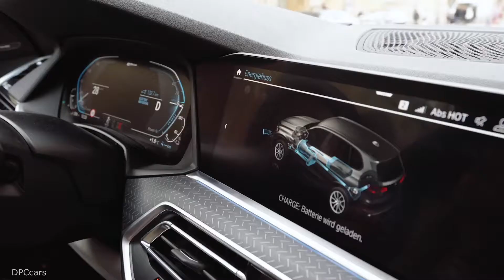2020 BMW Plug-in Hybrids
The BMW stand at the International Motor Show 2019 in Geneva focuses on the company’s continuing model offensive in the luxury segment and the ongoing expansion of its range of vehicles with electrified drive systems. Just a few weeks after being unveiled to the world, the new BMW 7 Series luxury sedan is making its show debut. In addition, the premium carmaker presents its 4th generation of Plug-In-Hybrid powertrains, setting a clear mark for the importance of this technology aside from fully-electric cars:

BMW X3 xDrive30e:
System-power: 185 kW/252 hp; 0-100km/h: 6,5 s; electric range: 50 km; fuel consumption: 2,4 l/100 km; CO2 emissions from combustion engine: 56 g/km**

BMW 745e, BMW 745Le, BMW 745Le xDrive
System-power: 290 kW/394 hp; 0-100km/h: 5,3-5,1 s;
electric range: 50-58 km; fuel consumption: 2,6–2,1 l/100 km; electric power consumption: 16,3–15,1 kWh/100 km; CO2 emissions from combustion engine: 52–48 g/km**

BMW 330e Sedan
System-power: 185 kW/252 hp; 0-100km/h: 6,0 s; electric range: 60 km; fuel consumption: 1.7 l/100 km; CO2 emissions from combustion engine: 39 g/km**

BMW X5 xDrive45e
System-power: 290 kW/394 hp; 0-100 km/h: 5,6 s; electric range: 80 km; fuel consumption: 2.1 l/100 km; electric power consumption: 23.0 kWh/100 km; CO2 emissions from combustion engine: 49 g/km**

BMW 530e Sedan
System-power: 185 kW/252 hp; 0-100 km/h: 6,2s; electric range: 64 km; fuel consumption: 1,7 l/100 km; CO2 emissionen from combustion engine: 38 g/km**

BMW 225xe Active Tourer
System-power: 165 kW/224 hp; 0-100km/h: 6,7 s; electric range: 57 km; fuel consumption: 1,9 l/100 km; electric power consumption: 14,7 kWh/100 km;
CO2 emissions from combustion engine: 43 g/km**